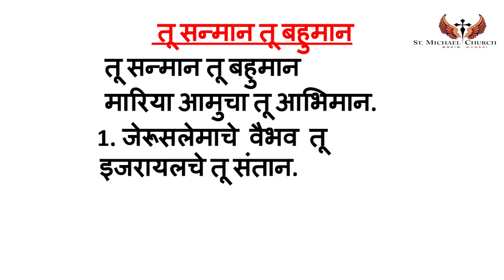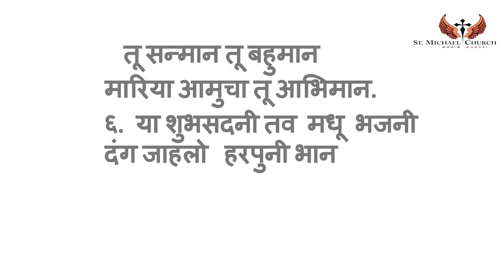MOTHER OF PERPETUAL SUCCOUR MARATHI NOVENA 11 MAY